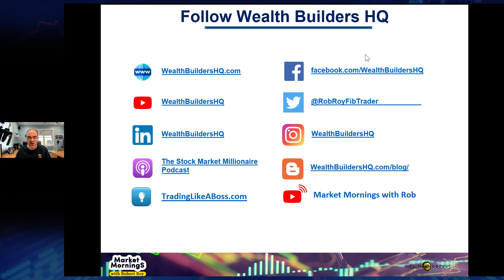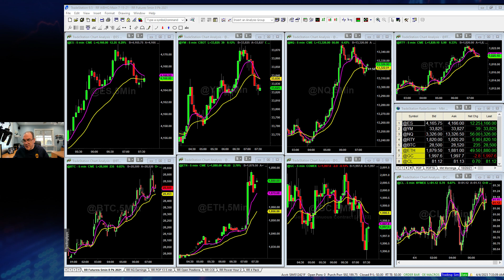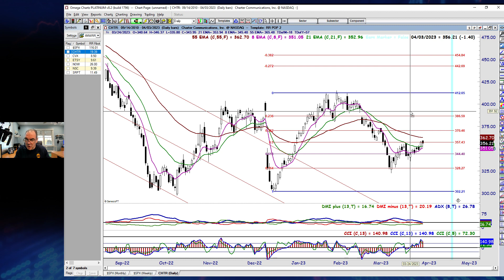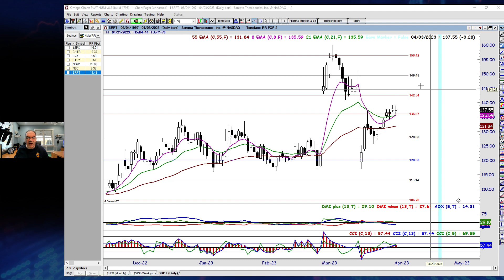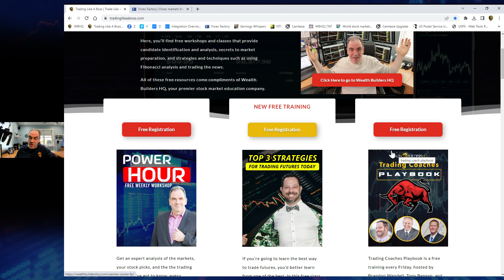Watching CHTR, CVX. ETSY and more today...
Markets are hovering just above the previous close after the SPX put in a new recent high yesterday.